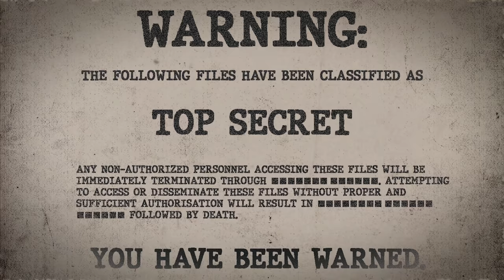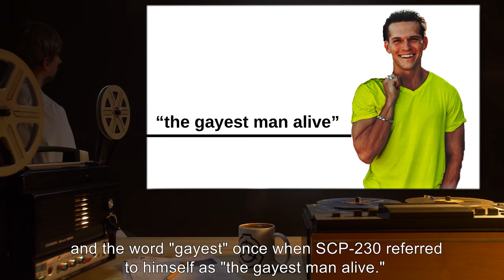SCP-230 | The Gayest Man Alive (SCP Orientation)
Today we will be examining Item number SCP-230: The Gayest Man Alive, Object class: Euclid.

SCP-230 is a male Caucasian with a lean build and gaunt appearance that appears to be in his early thirties. SCP-230 is a very cheerful individual who appears to be incapable of negative emotions.

SCP-230 secretes a chemical similar in composition to heroin from his pores. Once secreted from his pores, it evaporates immediately and contaminates the air around SCP-230. When inhaled, this compound causes extreme euphoria in subjects. Subjects become willing to comply with any request SCP-230 makes provided it does not involve leaving SCP-230's presence.

and released under Creative Commons Sharealike 3.0. Contributor: Sc0tch